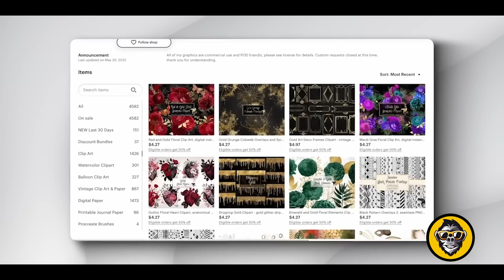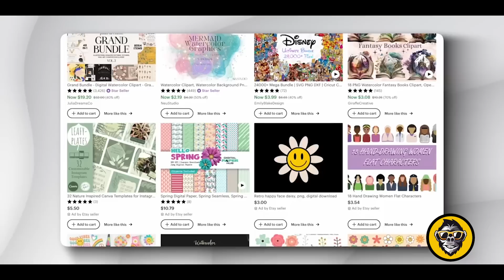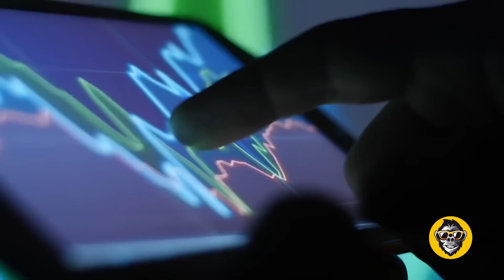Using AI to Make Money: 5 Strategies in 2023-2024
I’ve been using AI tools to help grow my one-man business for the past year.
Honestly, it’s been a game-changer.
For example, with the help of AI, I was able to DOUBLE my income last year without working more hours.
My business model didn’t change. I didn’t hire anyone. The only thing that changed was how I used AI to work more productively and efficiently.
So I thought I’d share some of the ways that I’m currently using AI to make money in 2023.

Using AI to Make Money, 5 Strategies in, 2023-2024, 5 Strategies, 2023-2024, ai strategies 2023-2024, how to using ai 2023